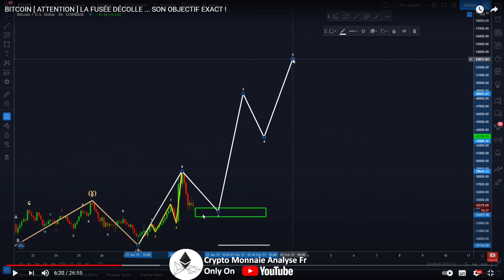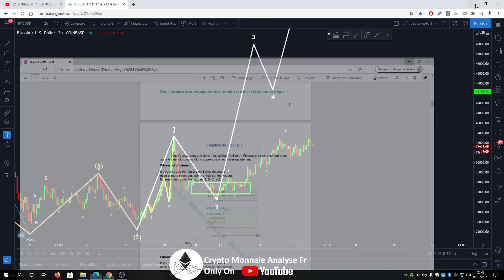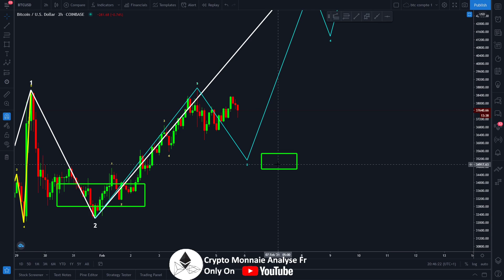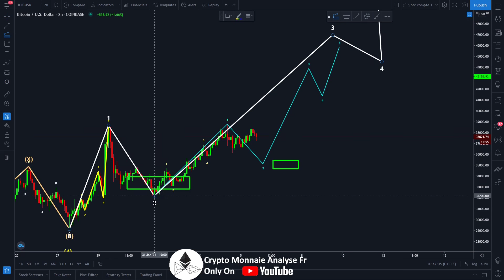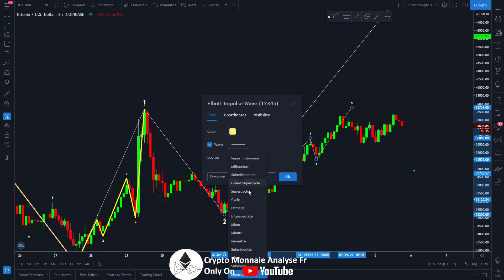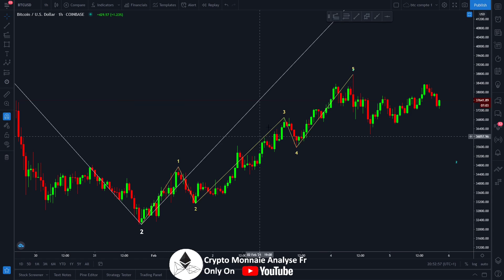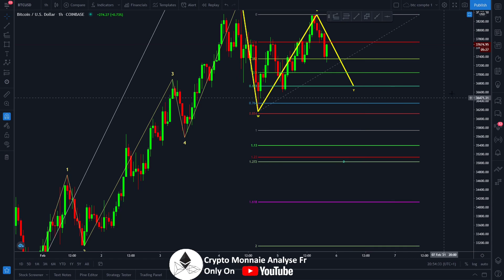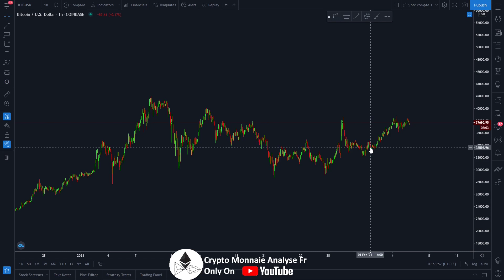BITCOIN [ WARNING ] EXTREME PUMP EN VUEEE !!!